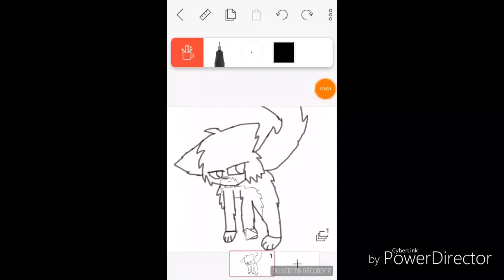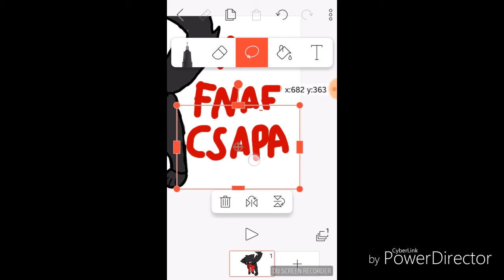Fnaf csapat-nak.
Kővetkező wolfy nak lesz ^^